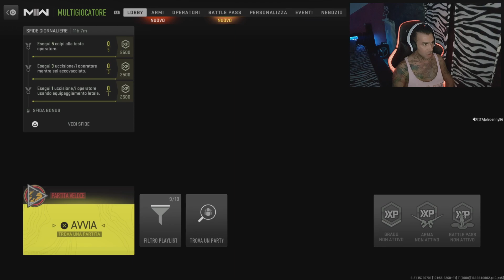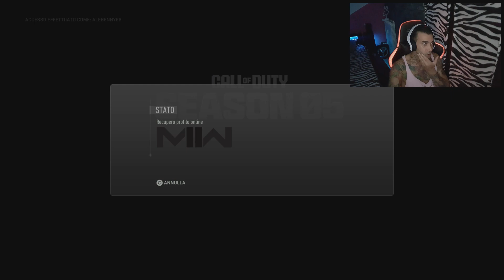CALL OF DUTY - DA PESSARO A CODDARO È UN ATTIMO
Ragazzuoli. nell'attesa di "EFOOTBALL 2024" mi butto in guerra su "CALL OF DUTY" facciamo due risate🤣🤣 buona visione beddazzi